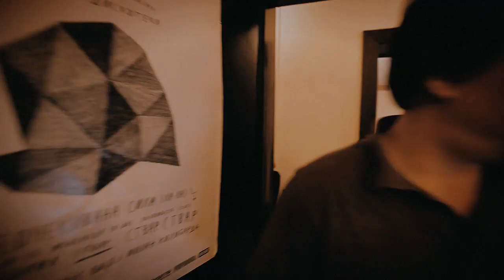Darkwood Dub, Šećer, 2008. B92 Samizdat